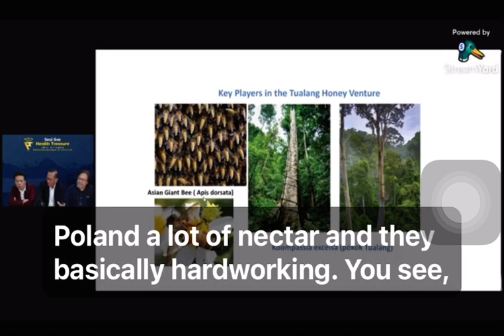Helmi Gimmick CEO Health Treasure